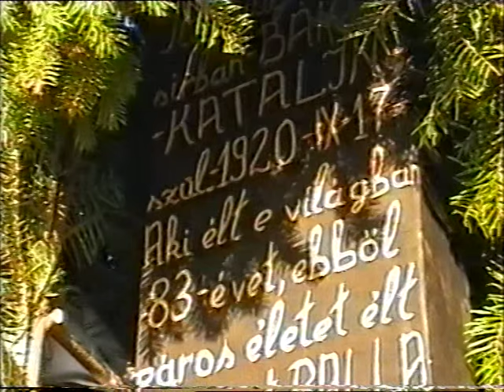Zenekar szolgalata Balla Kati mama temetesen